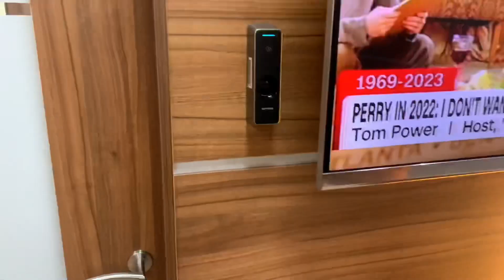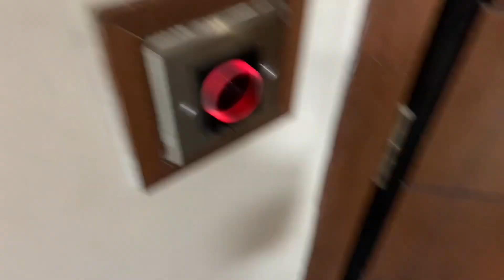I quit my 9-5🥲 || Last week at work shenanigans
Every thing comes to an end 😊 both good and bad…super grateful to have created such memories and experienced the best people! Thankful to God for seeing me through this phase, super excited for what’s in front!.